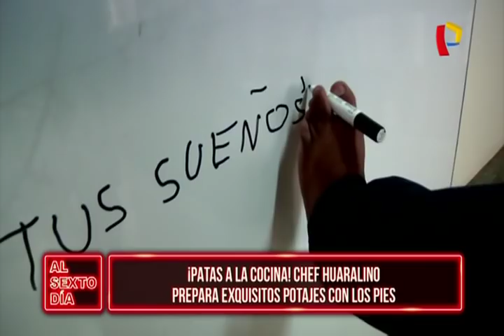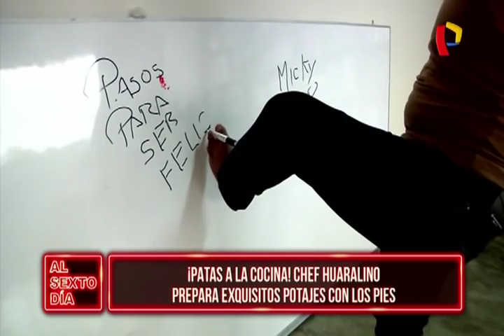Conozca al chef huaralino que prepara exquisitos potajes con los pies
La vida lo trajo a este mundo para enseñarnos una lección, y es que pese a contar con una notoria diversidad funcional al faltarle ambos brazos, Miguel Angel Roman, encontró en su mente y en sus pies, la fortaleza necesaria para hacer de su vida, como si nada le faltara. Hace poco estrenó su canal de youtube en el que muestra sus mejores recetas de cocina, una de sus más grandes aficiones.

Y a través de este reportaje, nos invita a conocer “Patas a la cocina” un programa gastronómico, en el que busca ser un ejemplo de superación para toda persona que en el mundo lo necesite.

“Patas a la cocina” es un espacio diseñado para promover la inclusión social a través de recetas deliciosas y mensajes de superación personal que te ayudarán a percibir la vida con optimismo.

Acompañemos a Miguel a construir una sociedad inclusiva donde prime el respeto a la diversidad y sobre todo a aprender a cocinar deliciosos platos que serán las delicias de todos.